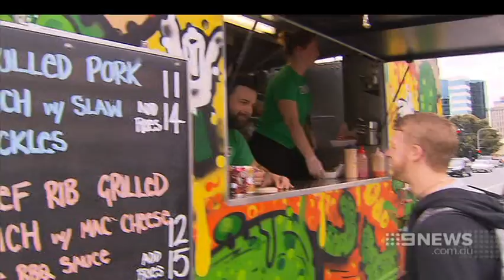Food Trucks | 9 News Adelaide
Premier Jay Weatherill has given Adelaide City Council a serve over a plan to restrict food trucks and hit operators with higher fees.